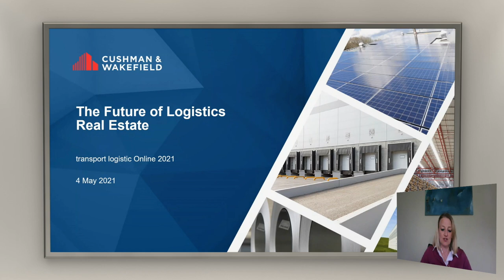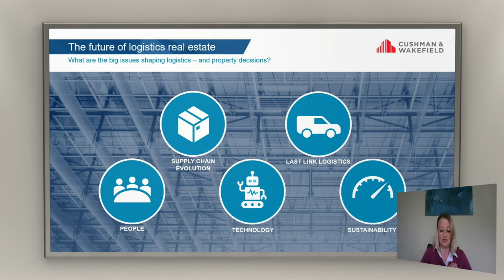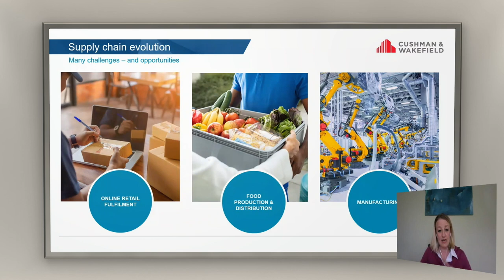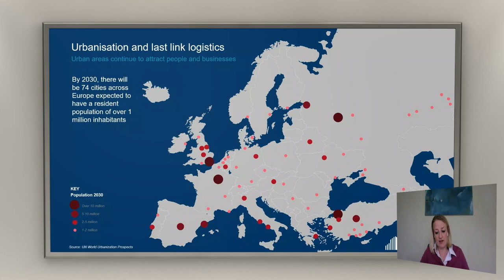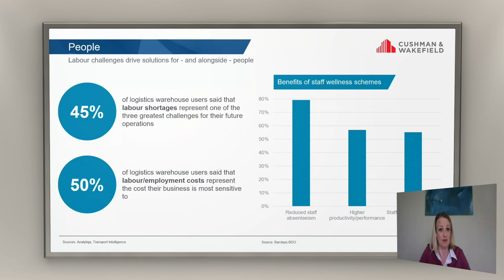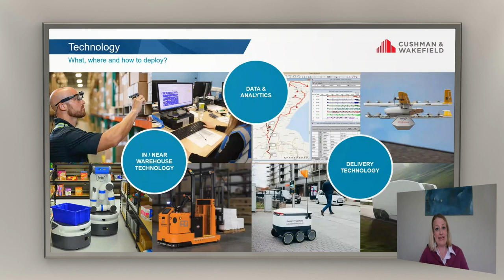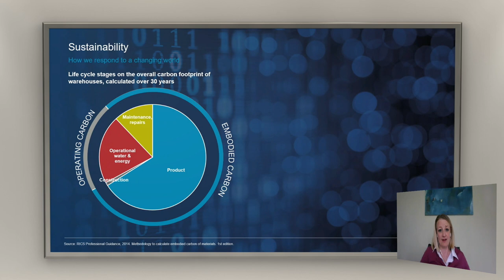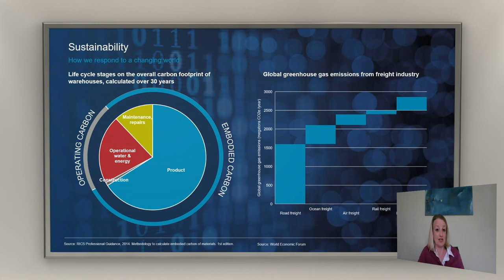Future of Logistic Real Estate - Online Briefing, May 2021